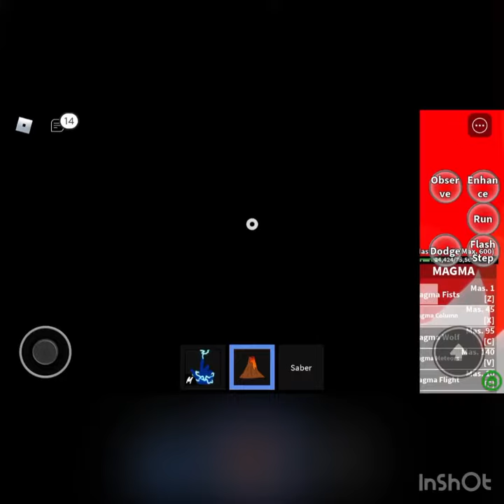How to find secret chest room! (Blox fruits)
Hello guys In this video I will show you how to find a secret chest room in blox fruits
(That it bai)